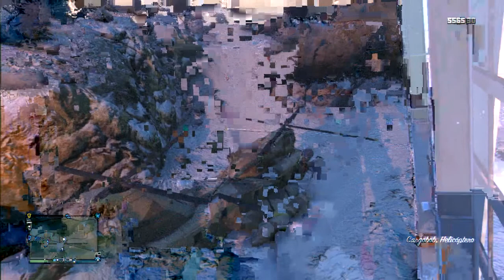GTA ONLINE | ESPECIAL NAVIDAD | PARTE 2 (PS3)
Parte 2 del especial de navidad de GTA Online.